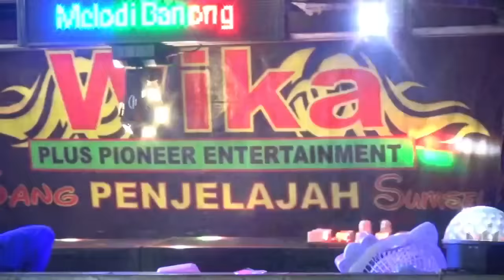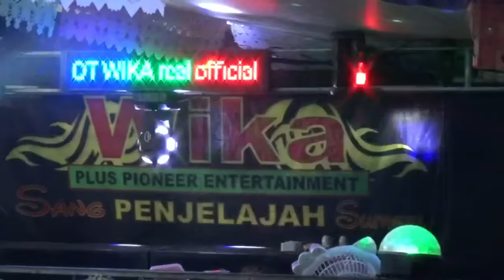FULL DJ TANJUNG SARI Fueell Mysik Fdj Devi Kitty KOREA WIKA sang PENJELAJAH sumsel